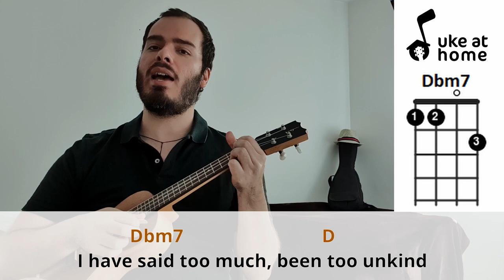The Cure - Boys Don't Cry | Ukulele tutorial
Learn how to play an ukulele version for Boys Don't Cry, by The Cure, playing along with the video. Here you can find an easy way of playing this song at home on your uke, with subtitled lyrics and simple chords.

Aprenda como tocar uma versão no ukulele para Boys Don't Cry, do The Cure, tocando junto com o vídeo. Aqui você pode encontrar uma maneira fácil de tocar esta música em casa no seu uke, com letras nas legendas e acordes simples.

CHORDS SHEET

Intro: A  Bm  Dbm7  D
A                       Bm
I would say I'm sorry
    Dbm7                            D
If I thought that it would change your mind
A                        Bm
But I know that this time
          Dbm7                                  D
I have said too much, been too unkind
Dbm7     Bm
     I try to laugh about it
Dbm7                      Bm
Cover it all up with lies
Dbm7     Bm
Dbm7                            Bm
Hiding the tears in my eyes
          A       Bm   Dbm7    D
'Cause boys don't cry
Boys don't cry
A                                Bm
I would break down at your feet and
Dbm7                   D
Beg forgiveness, plead with you
A                        Bm
But I know that it's too late
       Dbm7                        D
And now there's nothing I can do
Dbm7           Bm
     So I try to laugh about it
Dbm7                      Bm
Dbm7     Bm
Dbm7                            Bm
Boys don't cry
A                        Bm
I would tell you that I loved you
Dbm7                 D
If I thought that you would stay
A                        Bm
But I know that it's no use and
Dbm7               D
You've already gone away
E                           Gbm
   Misjudged your limit
E                          Gbm
   Pushed you too far
E                      Gbm
   Took you for granted
 Bm                                             E
I thought that you needed me more, more, more
        A                          Bm
Now I would do most anything to
Dbm7                        D
Get you back by my side
A             Bm
But I just keep on laughing
Dbm7                            D